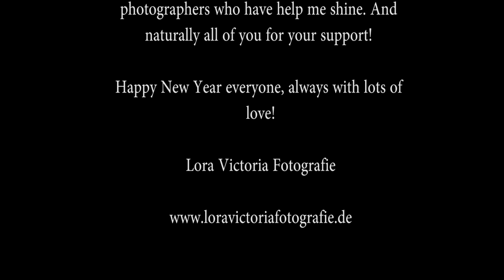Lora Victoria Fotografie - Happy NewYear 2019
2019 war ein großartiges Jahr der
Internationalität
Veröffentlichungen in über 26
Modemagazinen! Ich danke
alle Modelle, Visagisten und Fotografen, die
mir geholfen haben, zu glänzen. Und
natürlich alle von euch für eure Unterstützung!

Ein frohes neues Jahr an alle, immer mit viel
Liebe!

Lora Victoria Fotografie

2019 was a great year of international
publications in over 26 fashion magazines! I
thank all the models, makeup artists, and
photographers who have help me shine. And
naturally all of you for your support!

Happy New Year everyone, always with lots of
love!

Lora Victoria Fotografie